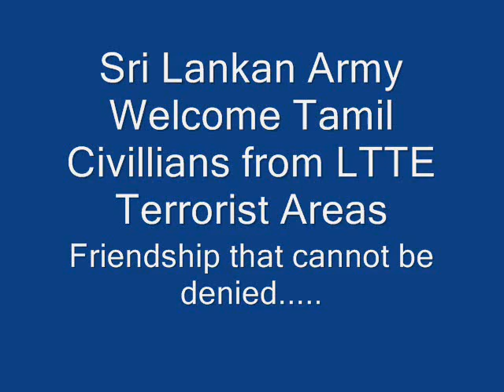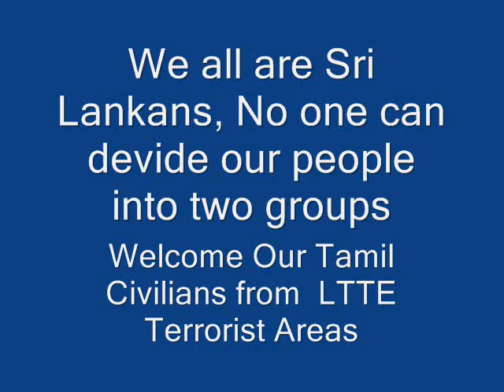Sinhala and Tamil Friendship Cannot Be Denied. LTTE Prabakaran, Please Let Tamil Civilians To Come To Government Areas